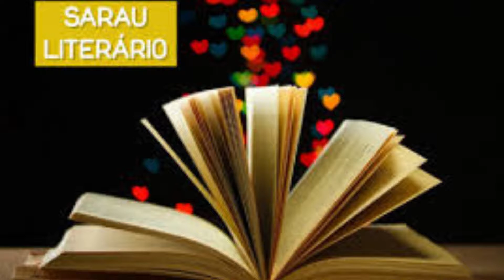curta metragem: sarau literário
Curta metragem realizado a partir da experiência realizada de um sarau literário sobre o autor Vinicius de Moraes